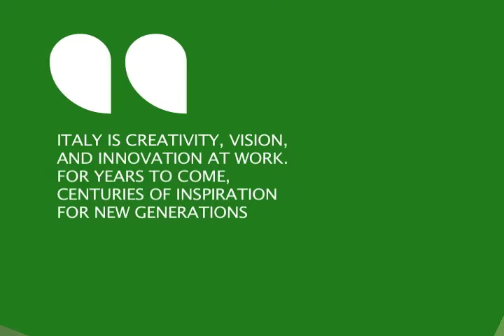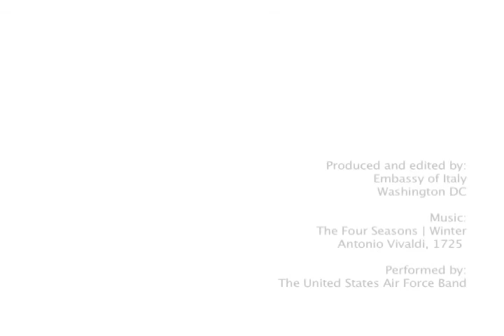2013 Year of Italian Culture in the United States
America discovers Italy.

A year long journey: the Year of Italian Culture in the United States.

A journey that will communicate and promote our Country, engage and enthuse Americans, strenghten the bonds that unite us and create new ones.

A journey that will reveal today's Italy, its brilliance, excellence anchored in the present and driven by an unparalleled past and will present an Italy of innovation in forward motion, engaged in projects and looking ahead.